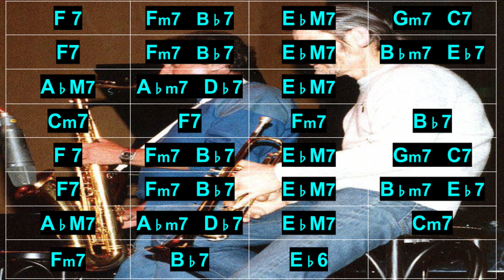But Not For Me Backing Track BPM 186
Piano　　HALion Sonic SE3   Bright Acoustic Piano
Drums      EZ drummer2 Modern Basic
Bass         EZ bass  Fretless